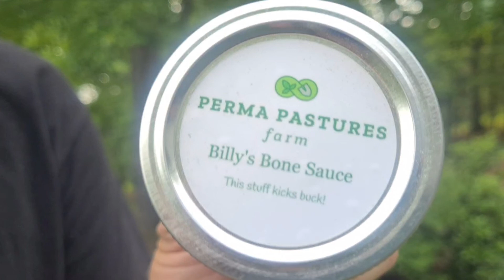Using "Billy's Bone Sauce"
Early Summer 2022. The Deer are destroying my few plants. Enter Bone Sauce from permapastures farm.